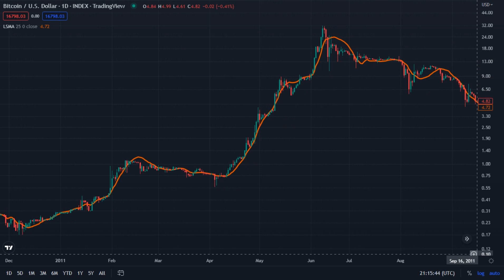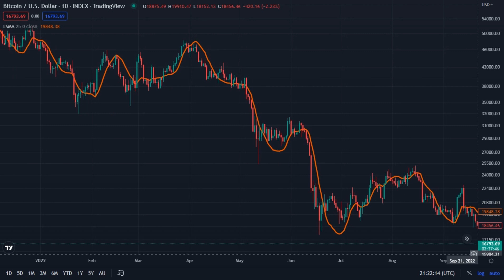Bitcoin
Bitcoin / U.S . Dollar  _  INDEX ( TradingView )